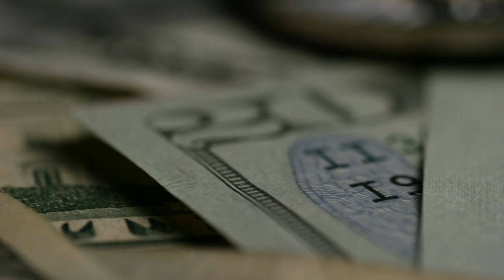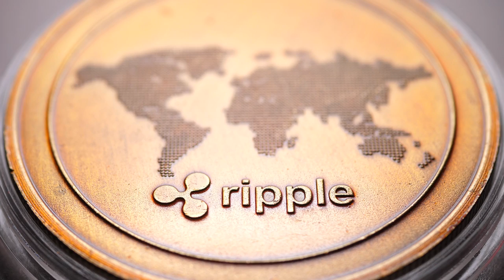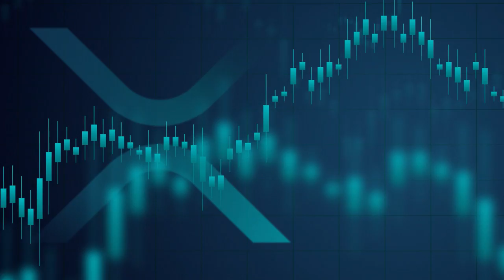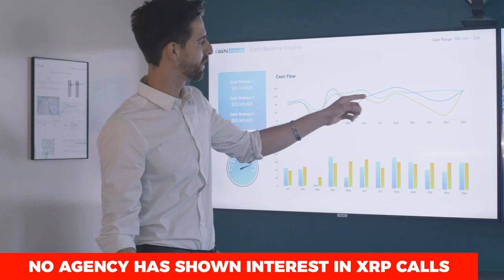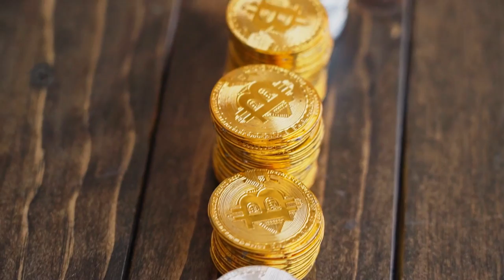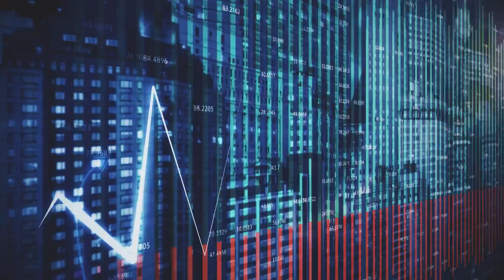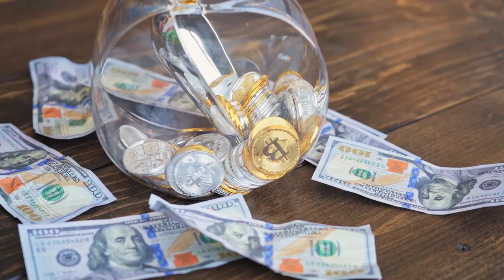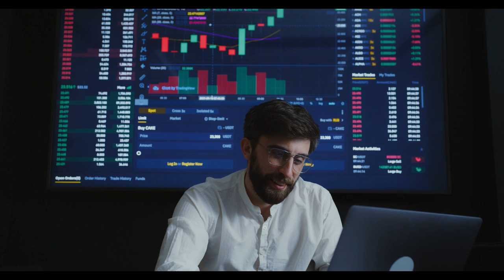Urgent News! The US Has Changed The Rules For Regulating Cryptocurrencies! (Xrp News Today)